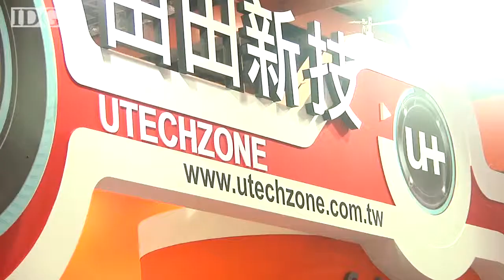Computex 2013: Eye tracker hopes to improve road safety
An eye tracking system on show at Computex in Taipei, might be the answer to creating safer roads. It uses a small camera mounted on the dashboard to monitor the driver for unsafe actions. Follow reporter Nick Barber on Twitter @nickjb